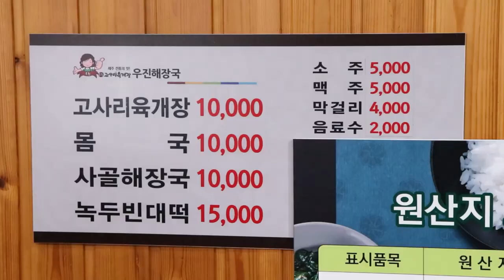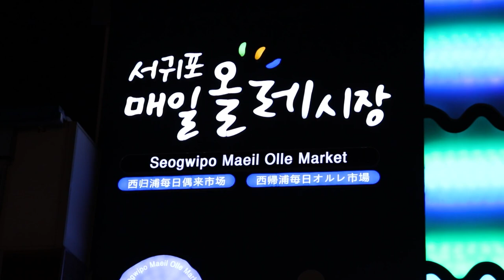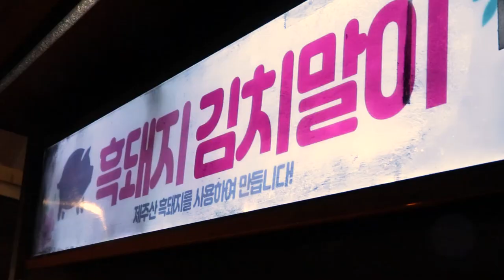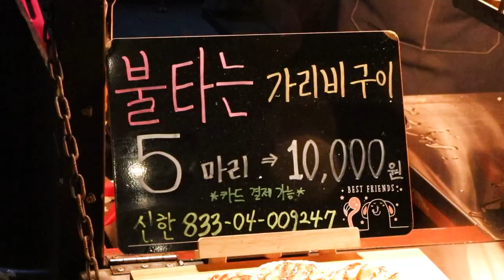[Jeju Island] Food trip to the most famous island in Korea, black pork belly, black pork kimchi roll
I went to Jeju Island, where rape flowers are in full bloom.
Jeju Island, the place where spring comes first in Korea.
I went to the most famous hangover soup in Jeju Island, Seogwipo Olle Market, and night market.
Please enjoy the taste and fun of Jeju Island.

00:00 Highlight
00:17 The scenery of Jeju Island
00:50 Woojin hangover soup
03:27 Seogwipo Maeil Olle Market
03:47 MaeilOledon
06:23 Ole Night Market

💰Price
      : Bracken yukgaejang KRW 10,000 / USD 7.70
      : Momguk KRW 10,000 / USD 7.70
      : Green bean pancake. KRW 15,000 / USD 11.55
      : Black pork belly meat (600g) KRW 60,000 / USD 46.20
      : Black pork kimchi roll KRW 9,000 / USD 6.93
      : Grilled scallops (5 pieces)KRW 10,000 / USD 7.70
      : Pad Thai KRW 9,000 / USD 6.93

🔔We're introducing a variety of street foods

❤️Please let me know the streets and restaurants in Korea that you want to go to in the comments.

 We ask for a lot of participation from small business owners who want to shoot.